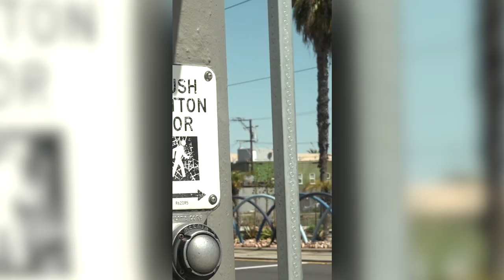STN Winner Recap: Vertical Nat Package